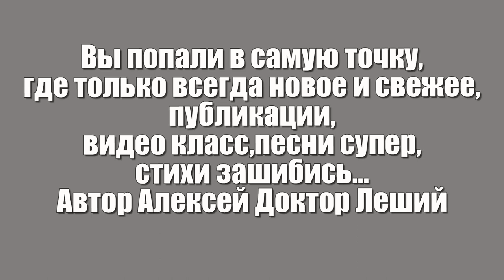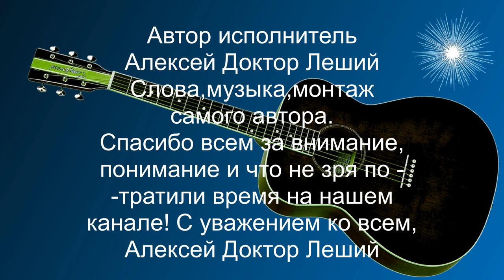ВНИМАНИЕ ДЕБЮТ ! - Алексей Доктор Леший - бард